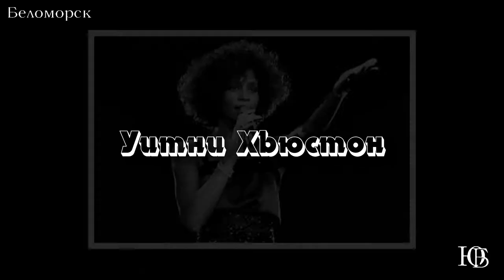Уитни Хьюстон клипы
Уи́тни Эли́забет Хью́стон (англ. Whitney Elizabeth Houston; 9 августа 1963, Ньюарк — 11 февраля 2012, Беверли-Хиллз[2]) — американская поп-, соул- и ритм-н-блюзовая певица, актриса, продюсер, фотомодель. Одна из самых коммерчески успешных исполнительниц в истории мировой музыки. Известна своими музыкальными достижениями, вокальными способностями и скандальной личной жизнью.

Статус суперзвезды закрепился за Хьюстон после выхода в 1992 году на широкие мировые экраны фильма «Телохранитель», в котором она сыграла одну из главных ролей (вместе с Кевином Костнером) и исполнила основные музыкальные партии. Баллада «I Will Always Love You» (рус. Я всегда буду любить тебя) из кинофильма имела огромный успех, став не только мировым хитом и самым продаваемым синглом среди певиц в истории музыки, но и «гимном любви». Лауреат 415 наград, включая 6 наград «Грэмми»[3], 30 наград Billboard Music Awards, 22 награды American Music Award, 7 наград Soul Train Music Awards[en], 16 наград NAACP Image Awards, 1 награды Emmy, BET Lifetime Achievement Award и множества других премий и наград звукозаписывающей и развлекательной индустрии[4].

Согласно Книге рекордов Гиннесса, Хьюстон является артисткой с самым большим количеством наград (англ. The Most Awarded Female Artist of All Time)[5]. По утверждениям её рекорд-лейбла, общий объём проданных записей составляет 170 млн копий[6][7]. По версии Американской ассоциации звукозаписывающих компаний, Хьюстон является четвёртой певицей в списке самых коммерчески успешных исполнителей в США, сертифицированный тираж записей которой составляет 55 млн единиц в этой стране[8]. Журнал Rolling Stone включил Хьюстон в список 100 величайших исполнителей под общим 34-м номером[9].